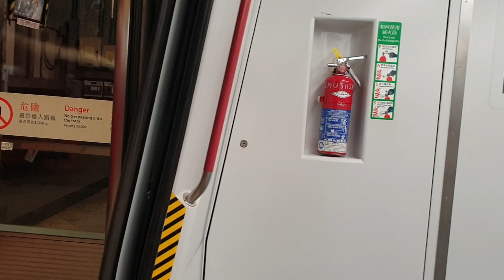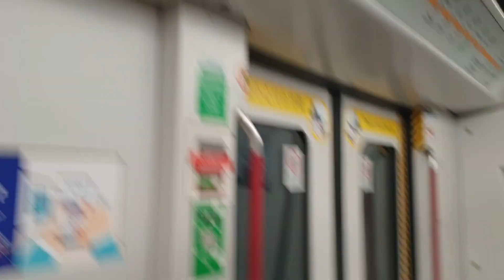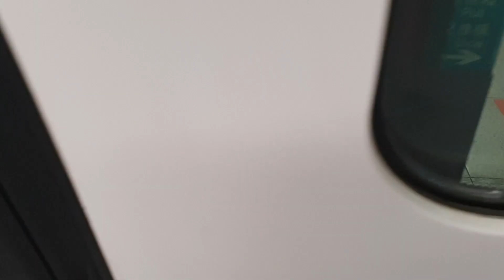(久休復出x提早曝光) MTR TCL A-Train V801/V601 (V801) LAK入站前 → NAC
Train : A-Train V801/V601 (V801)
LAK入站前 → NAC
冇出一排嘅東涌A一哥終於出返嚟：冇諗到有幅全網路線圖竟然顯示咗成條TML，其實喺1月嗰陣已經發現咗係咁樣